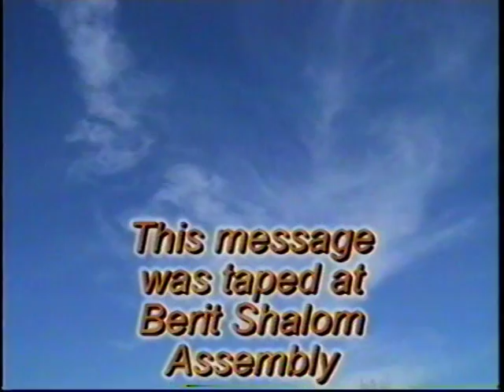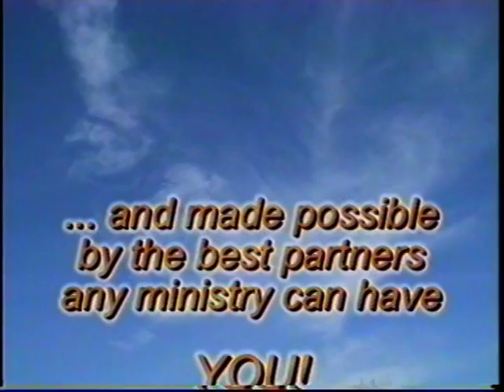Lets Not Break The 3rd CommandementVTS 03 5